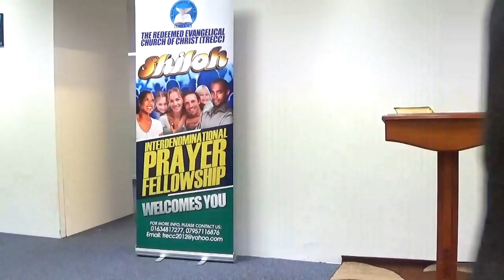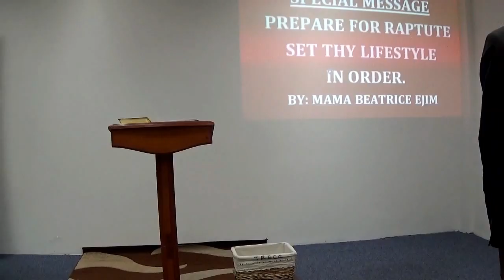DEACON ADEKUNLE ......IGBO WORSHIP SONGS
PRAYER & FELLOWSHIP